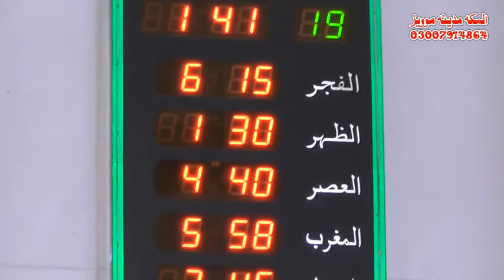HAZRAT ZUBAIR BIN AWWAM R A Tayyab Rashid Siddiqui Kelani 15 02 2019